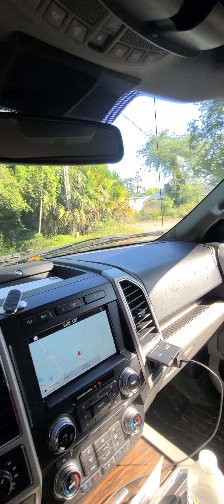285 Wedding Ln area